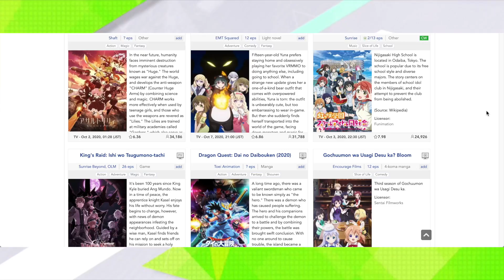Love Live! Seiyuus in Fall 2020 Anime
There are a lot of Love Live! seiyuus other there, but have you ever noticed that some characters sound very familiar? Well that's because some of the Love Live! seiyuus voice other characters in other anime. This video is going to cover most of the roles that the main seiyuus in Love Live! School idol project (µ's), Love Live! Sunshine!! (Aqours and Saint Snow), and Love Live! Nijigasaki High School Idol Club. Let me know what anime you plan to watch this season!

Tonikaku Kawaii
* Kitou, Akari - Yuzaki, Tsukasa
* OP - Koi no Uta (feat. Tsukasa Tsukuyomi) (恋のうた (feat. 由崎司))" by Tsukasa Tsukuyomi (Akari Kitou)

100-man no Inochi no Ue ni Ore wa Tatteiru:
* OP - "Anti world" by Kanako Takatsuki (高槻かなこ)

Adachi to Shimamura
* OP - "Kimi ni Aeta Hi (君に会えた日)" by Adachi (Akari Kitou) & Shimamura (Miku Itou)
* ED - "Kimi no Tonari de (キミのとなりで)" by Akari Kitou

Iwa Kakeru!: Sport Climbing Girls
* Suzuki, Aina - Yotsuba, Sayo
* OP - "Motto Takaku (もっと高く)" by Aina Suzuki (鈴木愛奈)
* ED - "LET’S CLIMB↑" by Hanamiya Joshi Climbing Club (花宮女子クライミング部) [Konomi Kasahara (Sumire Uesaka), Jun Uehara (Yui Ishikawa), Sayo Yotsuba (Aina Suzuki), Nonoka Sugiura (Miyu Tomita)]

King's Raid: Ishi wo Tsugumono-tachi
* Nanjou, Yoshino - Lupine
* OP - "legendary future" by fripSide

Dragon Quest: Dai no Daibouken (2020)
* Furihata, Ai - Gome

Gochuumon wa Usagi Desu ka? Bloom
* Tokui, Sora - Jouga, Maya
* ED - "Nakayoshi! ○! Nakayoshi! (なかよし！○！なかよし！)" by Chimame-tai (Inori Minase, Sora Tokui, Rie Murakawa)

Rail Romanesque
* Furihata, Ai - Iyo
* Uchida, Aya - Ran
* Kubo, Yurika - Riiko

D4DJ: First Mix
* Koizumi, Moeka - Sasago, Yuka Jennifer
* Satou, Hinata - Fukushima, Noa

Seizei Ganbare! Mahou Shoujo Kurumi 3rd Season
* Kubo, Yurika - Azuchimomoyama, Kurumi

Yu☆Gi☆Oh!: Sevens
* Kusunoki, Tomori - Kirishima, Romin

Black Clover
* Uchida, Aya - Slyph

* Spangcole, Ninny - Tano Asami

Kimetsu no Yaiba Movie: Mugen Ressha-hen
* Nezuko Kamado - Akari Kito

Grisaia: Phantom Trigger The Animation - Stargazer
* Kumashiro, Megumi - Mimori, Suzuko
* Inohara, Maki -  Nanjou, Yoshino